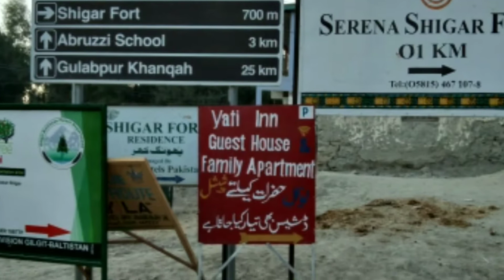Serena Shigar Fort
Sohail